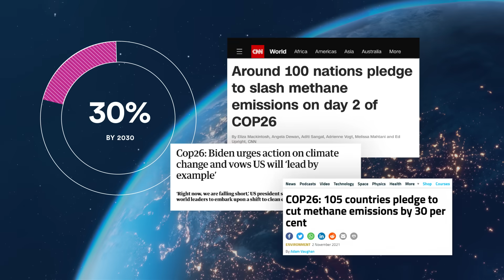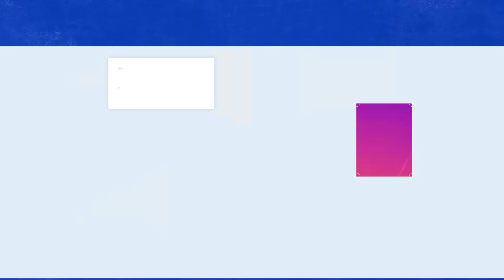What is methane pollution?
Methane is a harmful super pollutant that warms the planet more than 80 times more than carbon dioxide over its first 20 years in the atmosphere. It’s responsible for about half a degree of warming so far, and its levels are rising fast – the atmospheric growth rate in 2021 was the fastest in years. Due to its short-lived nature, however, there are significant short-term benefits to cutting methane emissions now. In fact, reducing methane pollution is the fastest way to slow global warming and avoid near-term and irreversible impacts such as collapsing glaciers.